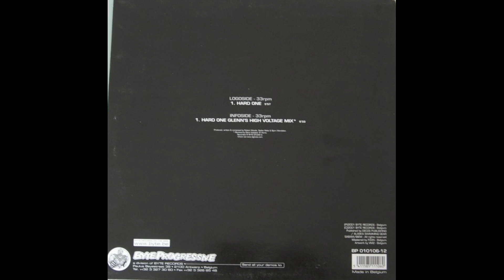Armani & Ghost - Hard One (Hard House 2001)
Label: Byte Progressive – BP 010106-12
Format: Vinyl, 12", 33 ⅓ RPM
Country: Belgium
Released: 2001
Genre: Electronic
Style: Hard House